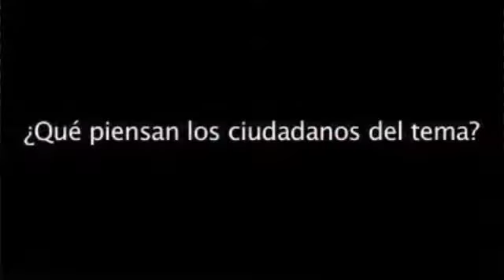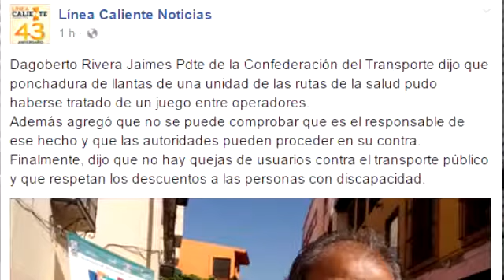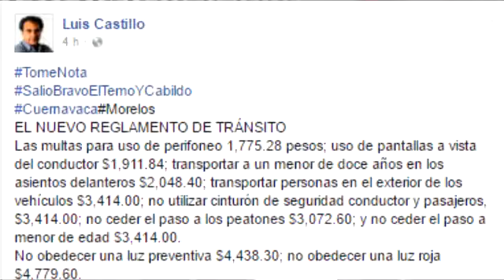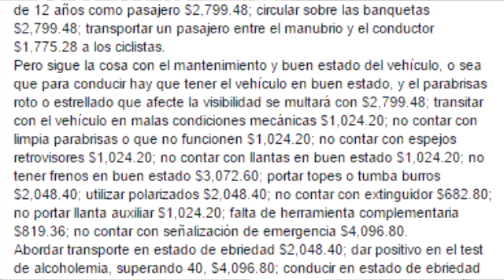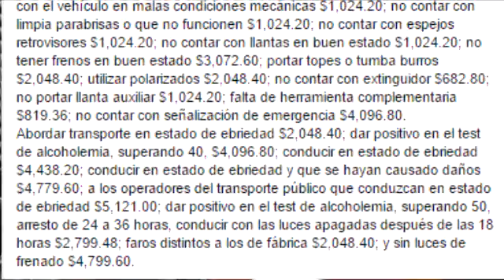Clarín Informa 1x44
- El atentado a La Ruta de la Salud DIF Morelos
- Alberto Capella y la orden de liberación 7 criminales
- El nuevo reglamento de transito emitido por el cabildo del Municipio de Cuernavaca.